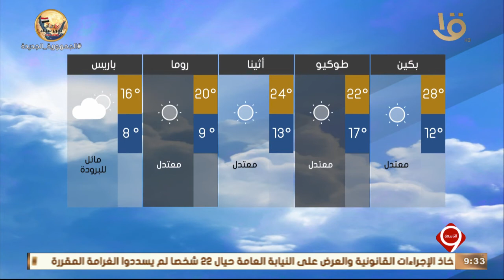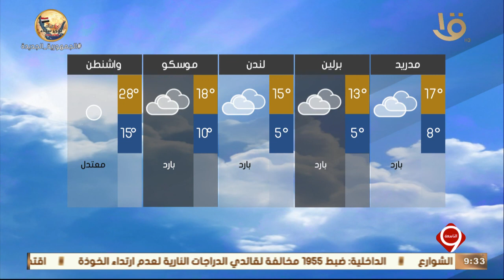نشرة التاسعة | بيان بدرجات الحرارة المتوقعة غدا